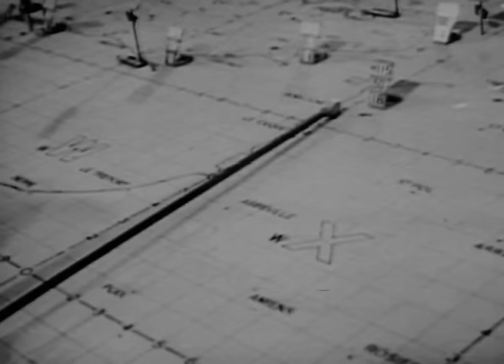Against All Odds | WWII Documentary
The story of Fighter Command during WWII. This film depicts "The Few". The men and women and the Royal Air Force's Fighter Command aircraft during WWII flew with glory on their wings. Winston Churchill said, "The fighters are our Salvation." Presented by Max Bygraves.